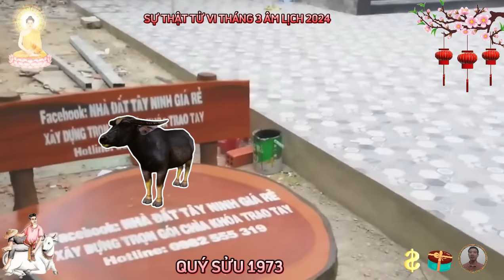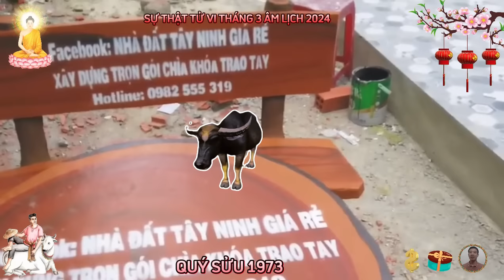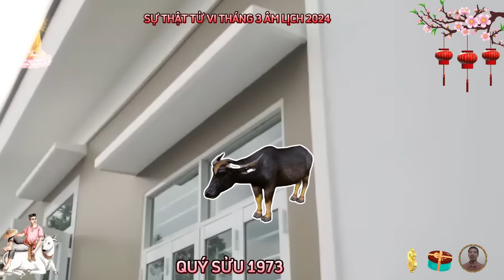🔴 Tiên Tri Chấn Động Cuộc Đời QUÝ SỬU 1973 BỀ TRÊN BAN LỘC Tiền Tỷ Về Tay Cực Giàu Tháng 3 ÂM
trong công việc thì quý sửu 1973, sẽ có nhiều cơ hội để phát huy khả năng của mình, và bản mệnh sẽ đạt được những thành tựu cao, quý sửu là người rất thông minh và táo bạo, quý sửu luôn biết cách khai thác những thông tin quan trọng và áp dụng vào công việc của mình.